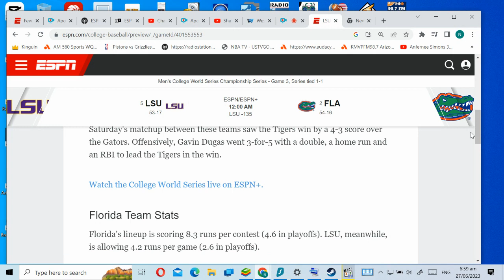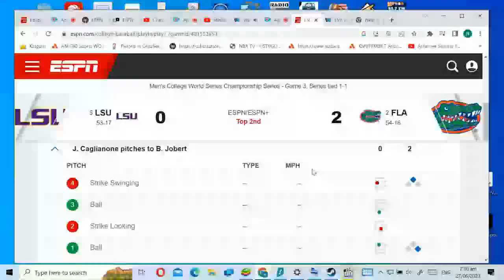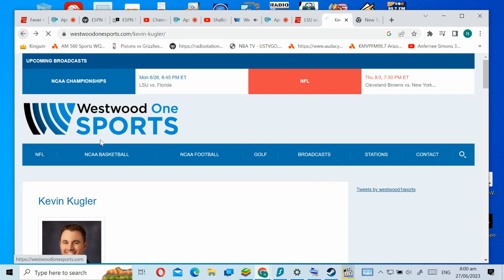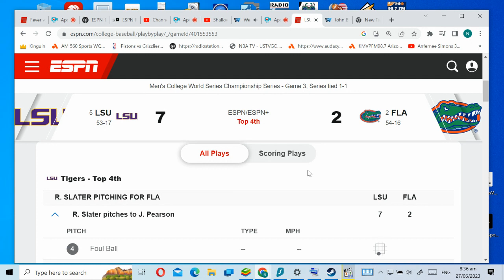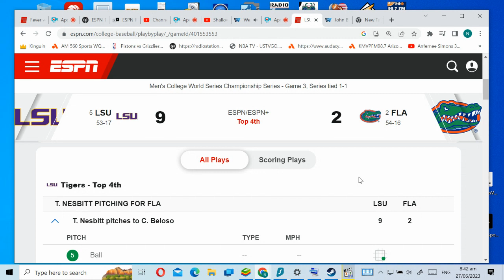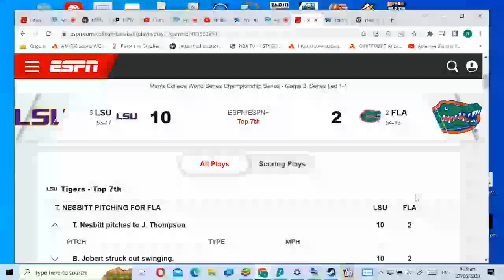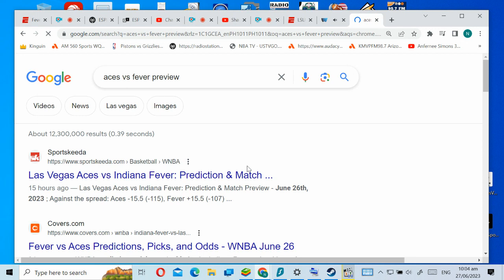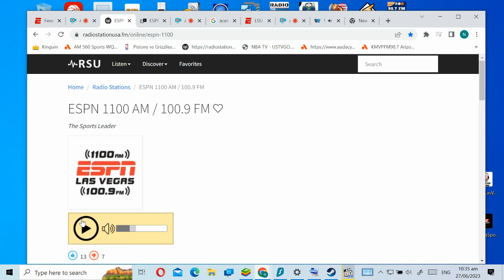80f89084 27f1 4471 8753 d441efb10666